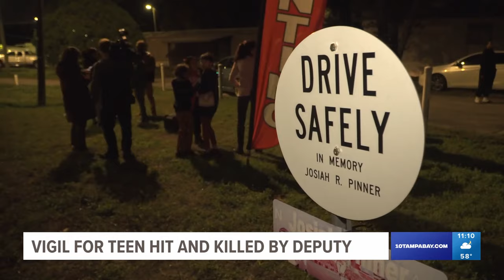Family of Tampa teen struck by deputy holds vigil 5 years after deadly crash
Exactly five years ago marks the day a deputy struck and killed a teenager from Tampa, sparking protests and demonstrations.

A vigil was held for Josiah Pinner near the site of the crash on North Florida Avenue.

Pinner was 15 years old when he crossed the street with a friend and was struck by a Hillsborough County deputy. A $200,000 settlement was reached in 2021, but Pinner's mother said no amount of money can mend the grief. She said she wishes Deputy Philip Montesi had been fired and charged immediately.

"I still hurt every day," Joanne Rojas, Pinner's mother, said.

Candles, pictures and signs calling for justice for Josiah were present at the vigil. A balloon release also took place with loved ones tearfully consoling each other. Some family members attempted or briefly spoke at the vigil, but the pain from the grief proved to be too overwhelming to complete.

Rojas said her only son was the protector of the family, especially his three younger sisters.

"He was only 15 but he would do whatever he can to protect me and his sisters," Rojas said. "He was a blessing."

His death happened while the sheriff's office was conducting an unrelated mobile surveillance operation. Investigators said Deputy Montesi was driving quickly, trying to regroup with the rest of the surveillance team, when he hit Pinner after sunset on the dimly lit street.